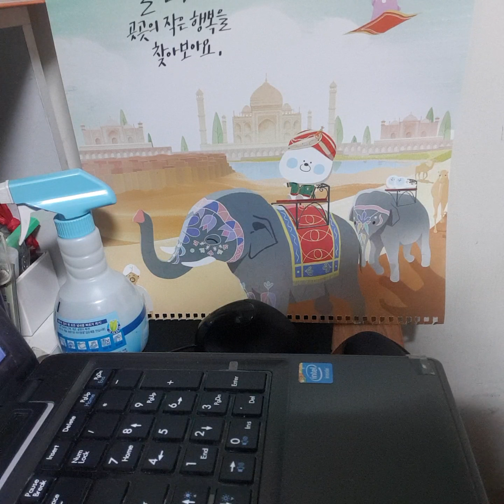greatest_love_of_all 위대한사랑 Whitney_Houston 휘트니휴스턴 최고의사랑 명곡 oldpops 올드팝스 lovesong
I believe the children are
our are future
Teach them well and
let them lead the way
Show them all the beauty
they possess inside
Give them a sense of
pride to make it easier
Let the children's laughter
Remind us how we used to be
Everybody searching for a hero
People need someone to look up to
I never found anyone
who fulfill my needs
A lonely place to be
and So I learned to depend on me
I decided long ago
Never to walk in anyone's shadows
If I fail if I succeed
At least I'll live as I believe
No matter what they take from me
They can't take away my dignity
Because the greatest love of all
Is happening to me
I found the greatest
love of all Inside of me
The greatest love of all
Is easy to achieve
Learning to love yourself
It is the greatest love of all
our future
they possess inside
I found the greatest love of all
And if by chance
that special place
That you've been dreaming of
Leads you to a lonely place
Find your strength in love

나는 우리의 미래가 아이들이라고 믿는다.
잘 가르치고.그들이 앞장서게 해야한다.
그들에게 그들 내면에 가지고 있모든 아름다움을 보여줘야한다

그들에게 더 쉽게 할 수 있다는 자부심,
감각을 일깨워줘라

아이들의 웃음소리를 내자.
우리가 어떻게 지냈는지 상기시켜주자

모든 사람은 영웅을 찾는다
사람들은 존경할 누군가가 필요하다.

누가 내 요구를 충족시켜줄지,
난 아무도 못 찾았다

그래서 나는-외로운 곳- 나에게 의지하는 법을 배웠다.

나는 오래전에 결정했다.
누구의 그림자로 걷지 말라.

만약 내가 실패시도, 만약 내가 성공한다면.
적어도 나는 내가 믿는 대로 살 것이다.

그들이 나에게서 무엇을 가져 가든지 간에
그들은 나의 존엄성을 빼앗을 수 없다.

왜냐하면 가장 위대한 사랑은
나에게 일어나고 있다.

나는 가장 위대한 것을 찾았다.
내 안의 사랑
가장 위대한 사랑
성취하기 쉽다.

자신을 사랑하는 법을 배우는 것
그것은 가장 위대한 사랑이다.

그들에게 모든 아름다움을 보여줘야한다
그들은 내면에 아름다움을 가지고 있다.

그들에게 더 쉽게 할 수 있다는 자부심- 감각을 줘라.

우리가 어떻게 지냈는지 상기시켜줘

결코 누구의 그림자로도 걷지 말라.

만약 내가 실패하거나, 만약 내가 성공하거나.

왜냐하면 가장 위대한 사랑은 나에게 일어나고 있다.
나는 가장 위대한 사랑을 찾았다.

내 안의 가장 위대한 사랑
성취하기 쉽다.

그리고 만약 우연히 그 특별한 곳
네가 꿈꿔왔던 것
외로운 곳으로 안내하다.
사랑에서 힘을 찾으라.